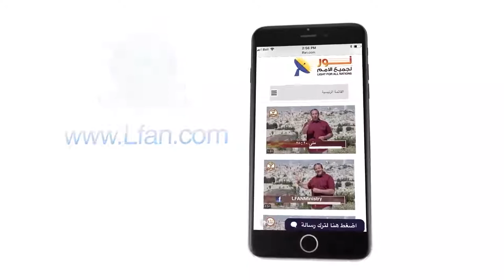448 ما الذي يميز المسيح عن غيره من الأنبياء؟